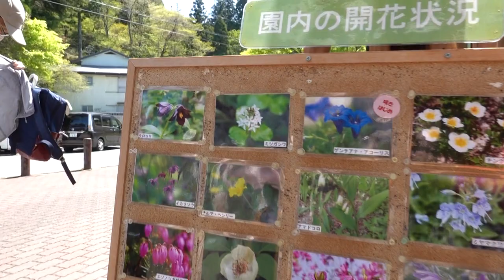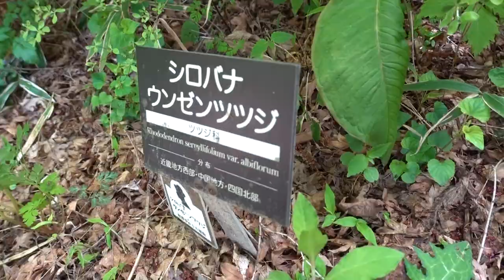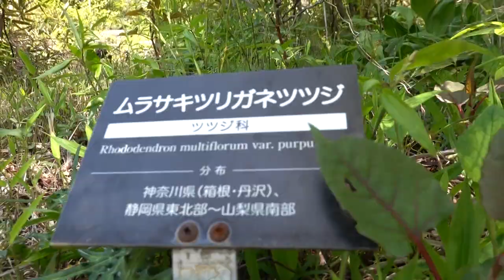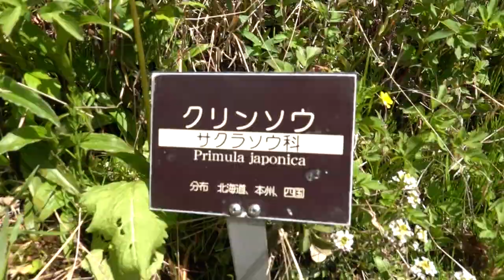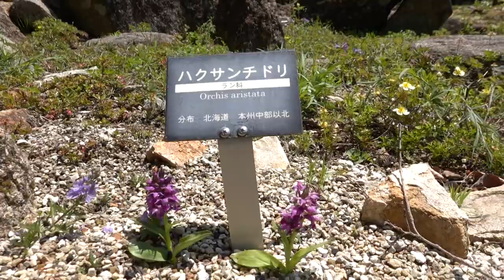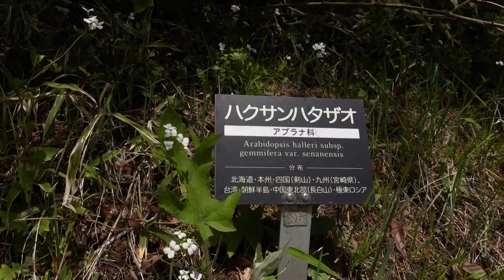六甲高山植物園ミヤマオダマキ令和５年０５月０２日（火）その２ムービーショー